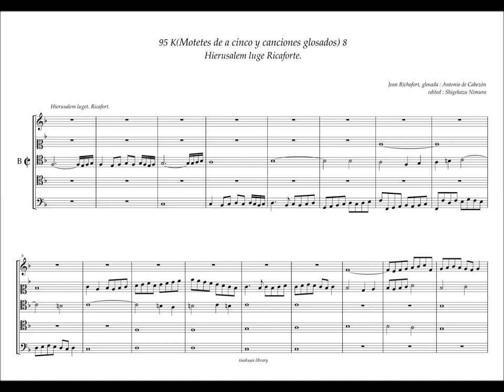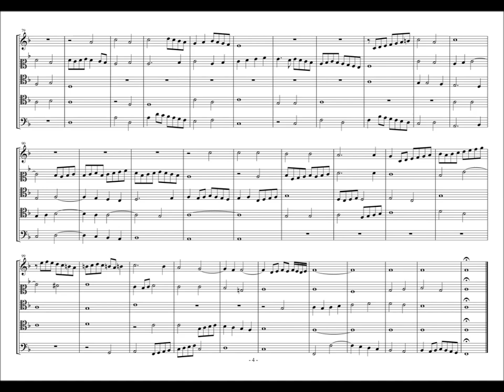Obras de Musica, 95 - K8, "Hierusalem luge" Jean Ricaforte, A. de Cabezón